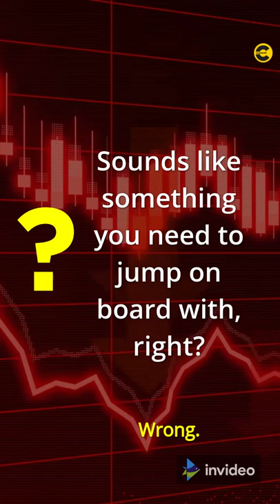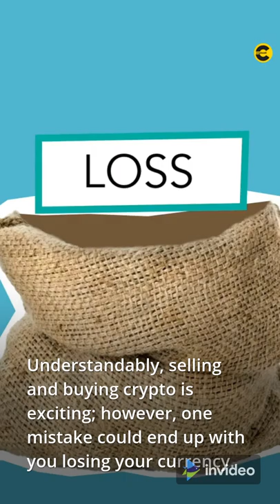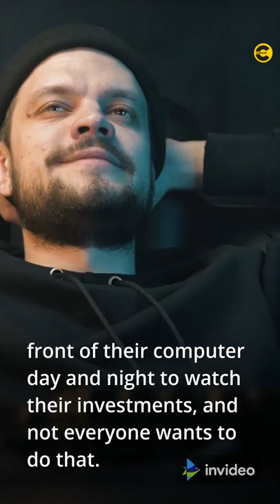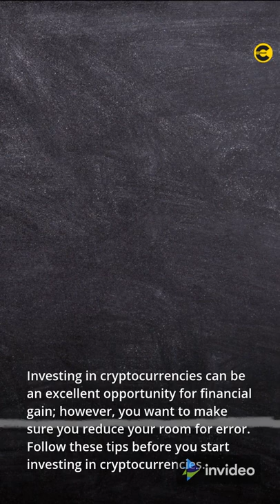Biggest Mistakes New Crypto Investors Make (CryptoCell)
➡️ The crypto market is growing at an incredible pace, but there are still a lot of people who don't understand how it works.

These newbies make the same mistakes over and over again. We've all been there, so we decided to write this guide on the 6 biggest mistakes that new crypto investors make. And we'll also show you how to avoid them!

This Content will walk you through everything from choosing your first coins to understanding exchanges and wallets. Read on for tips and tricks that will help you get started in this exciting world of cryptocurrencies!